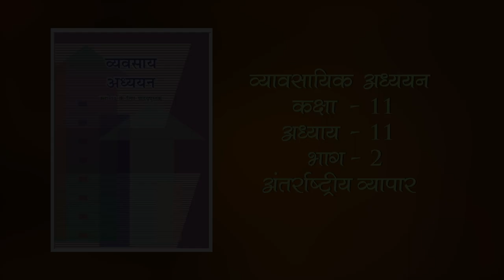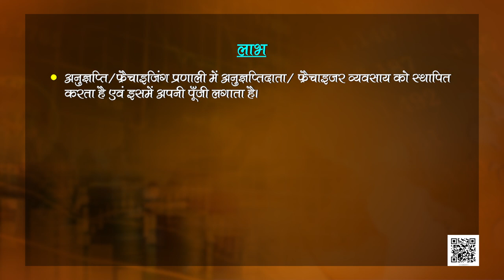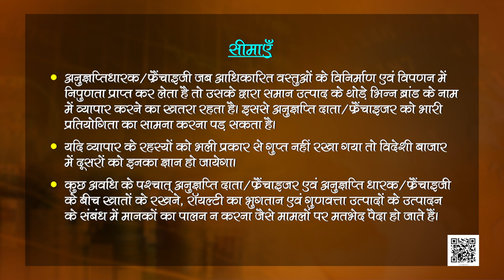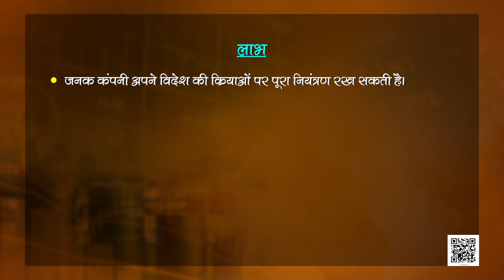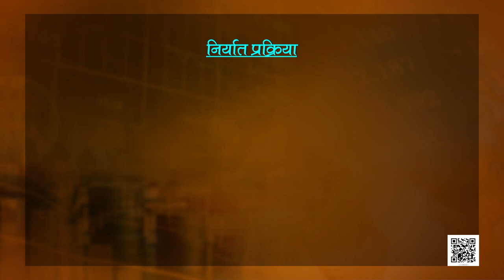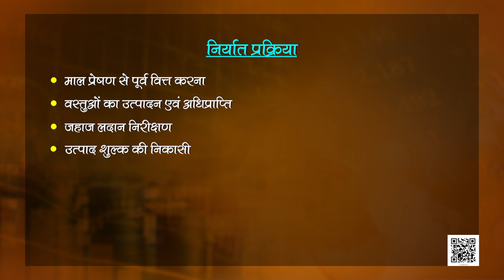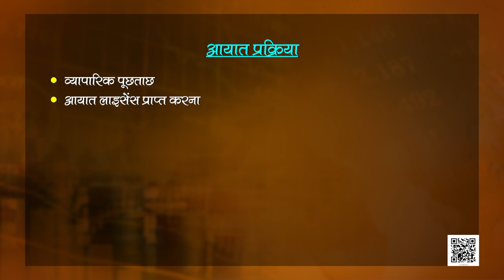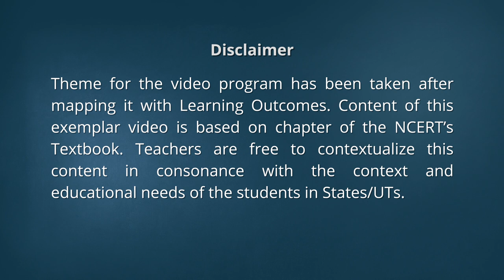कक्षा 11. व्यवसाय अध्ययन: पाठ 11. अन्तर्राष्ट्रीय व्यापार (भाग 2)